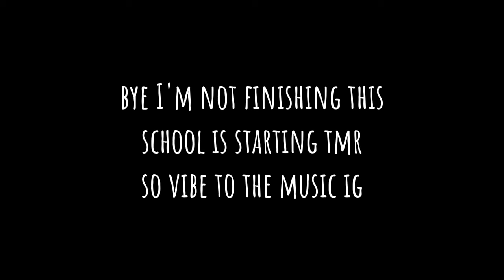❗️ ▪︎ EVIL (Stormbringer spoilers) [Ft. Chuuya | BSD angst | Unfinished | StxrStrxck XD]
guys I'm too lazy to finish this

Characters featured in order of appearance;

• Nakahara Chuuya
• Chuuya's clone
• N
• Yuan
• Shirase

Apps used;

• Capcut

Inspiration/credits: none